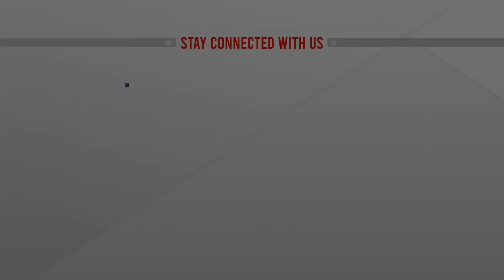ফেসবুকে ‘ধর্ম অবমাননা’: নড়াইলের আকাশ রিমান্ডে | ATN NEWS